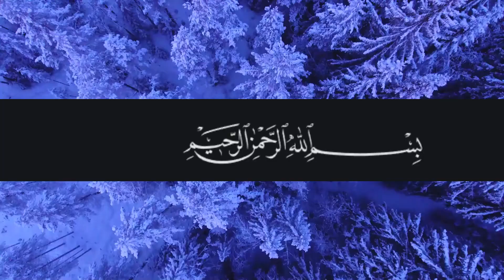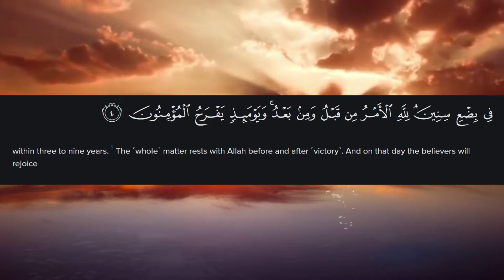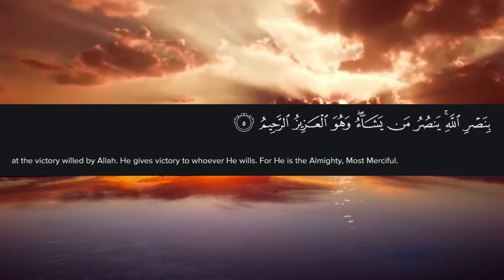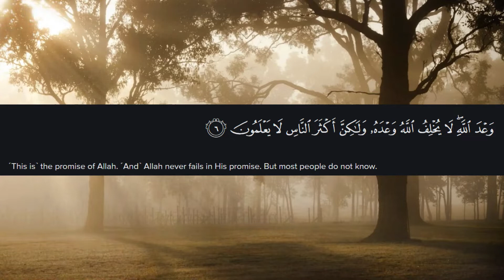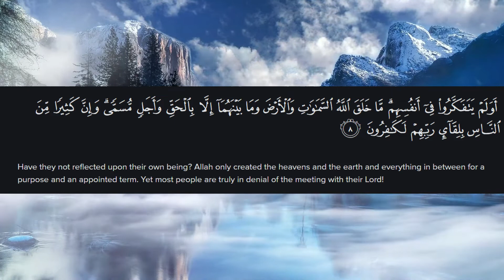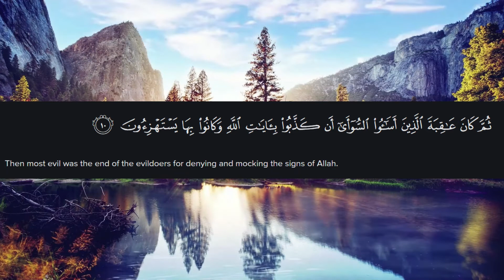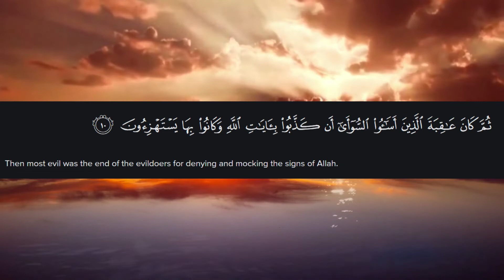Surah Al-Rum Tafseer in English | 84/30 | Part 1